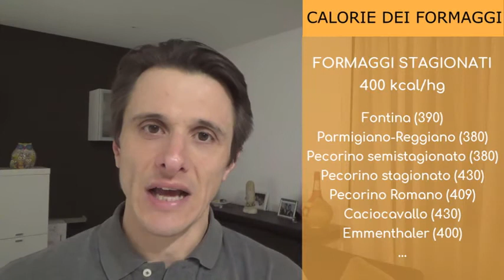Quante calorie ha il formaggio? Scopri un metodo semplice per calcolarle!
Le calorie del formaggio sono molto variabili, ma dividendo i formaggi in categorie è possibile calcolarle in modo molto semplice!